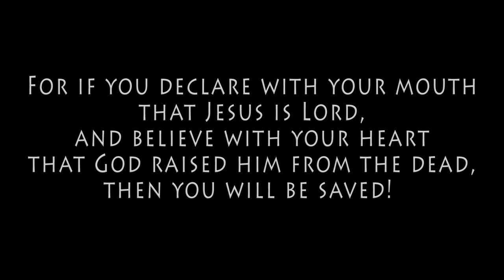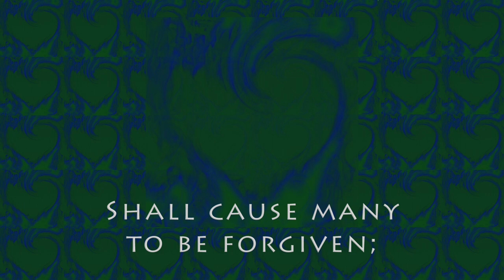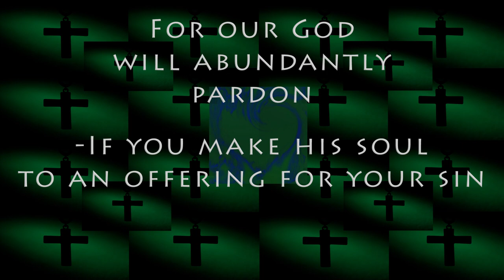Ballad - 14: If you make His soul remake HD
If you make his soul newer edit.flv
This particular song has its own story. Listening to the musical in order to translate it, I noticed something more needed to be said: Knowing that Jesus died to reconcile you to God is not the whole thing. You yourself need to accept Him. I therefore drafted some of the passages from Isaiah (Jerusalem Bible translation) that said this, and developed it with a thought found in Julian of Norwich. When John Steffensen was given my suggestion, he surprised me by putting music to the draft itself, and later translating this into Norwegian.
The remake here was made as the possibility of improving the quality of the video was now made technically possible
This musical version of the Passion of Christ was written and revised from about 1974 through 1976 by John Steffensen, leader of the Ten-Sing choir Sanctus, from Åsane, Bergen, Norway.